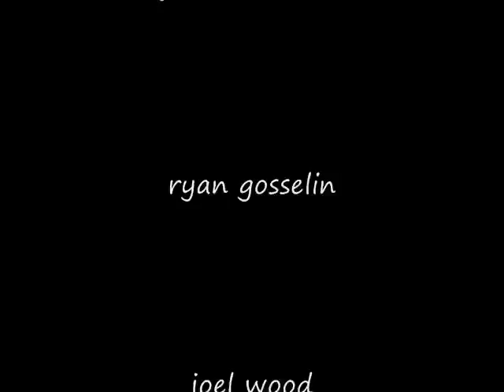Skateboarding Phonetage Terrace and Kitimat, BC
a phonetage of a couple days of skating in Terrace and Kitimat British Columbia
Featuring: Adam Derow, Cameron Hemmons, Joel Wood, Alex Morven, Jacob Lambert, Nolan Bilash and myself